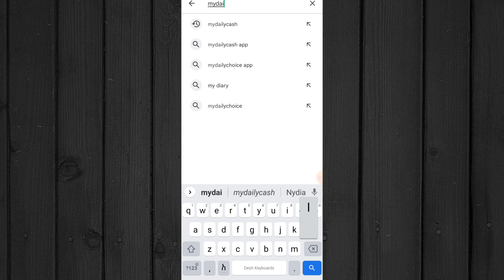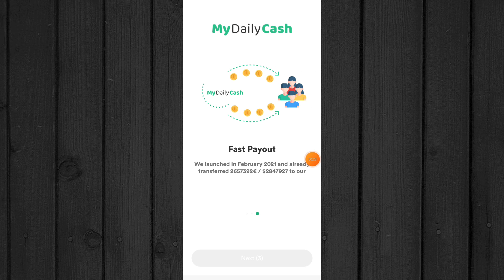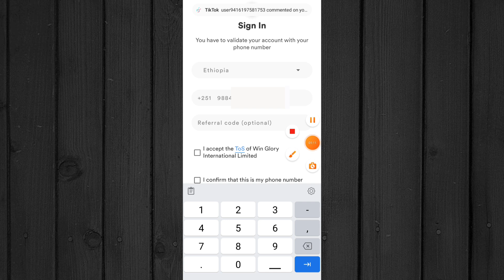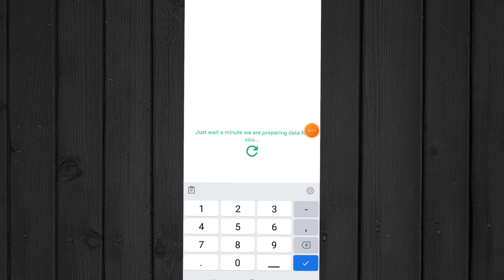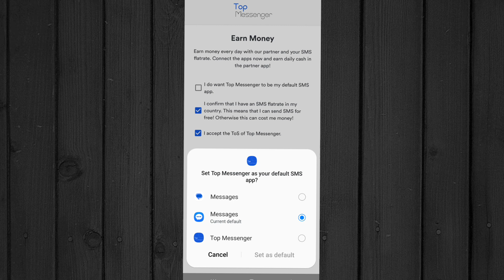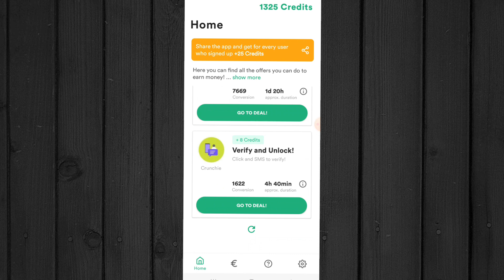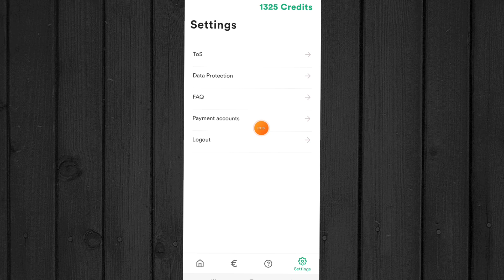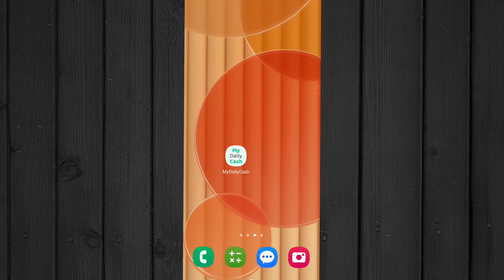በባንክ 10,000 ብር የሚከፍል ምርጥ ሥራ ፍጠኑ እንዳያመልጣችሁ [ Make Money Online ]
ይሄ ኤርድሮፕ ከ 50 ቀናት ቡሃላ ሊስት የሚደረግ ነው ፕሮጀክቱ በ MAJOR እንዲሁም በ BLUM ጭምር የሚደገፍ ነው።👇

ካለምንም ሥራ በቀን በቀን ዶላር የምታፍሱበት ምርጥ አፕ